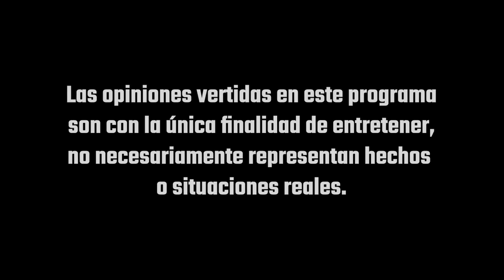La cacharon en el motel / Pur de patos 26